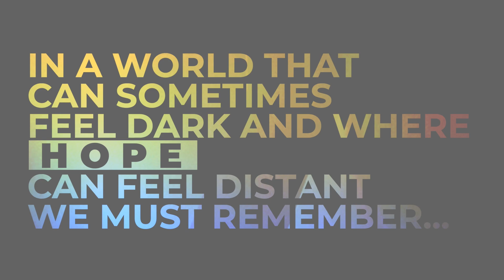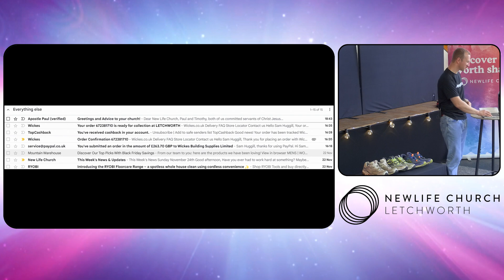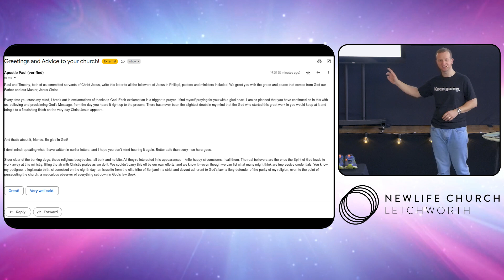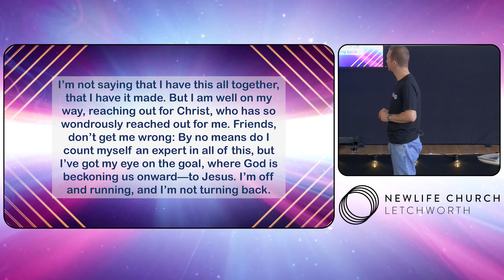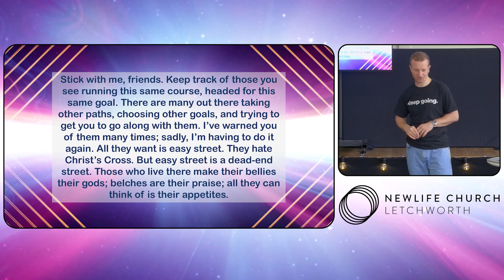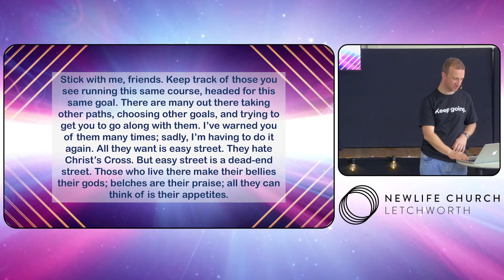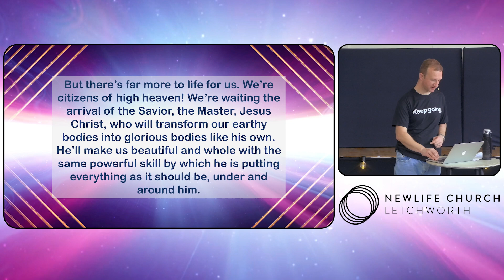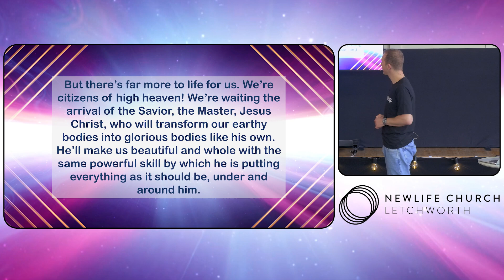Shine Like Stars: How To Keep Going - Sam Huggill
How can we be thankful, hopeful, humble, determined, and find joy in the midst of trials? These are the ways of living that make us shine like stars, and stand out in the darkness.

How do we keep going? How do we learn to persevere and not give up?

This four part series is based on the book of Philippians.